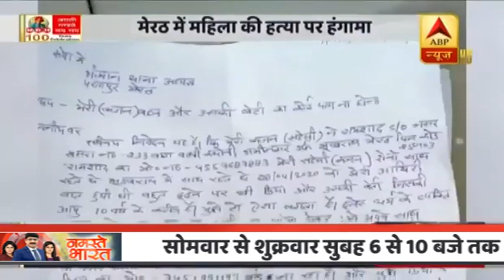Meerut में मां-बेटी की हत्या कर घर में दफनाया, हिंदु युवा वाहिनी के कार्यकर्ताओं ने किया हंगामा